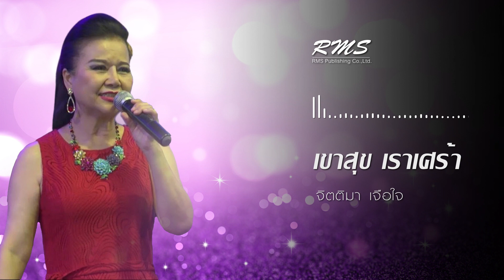เขาสุข เราเศร้า - จิตติมา เจือใจ (Official Audio) เพลงลูกกรุง